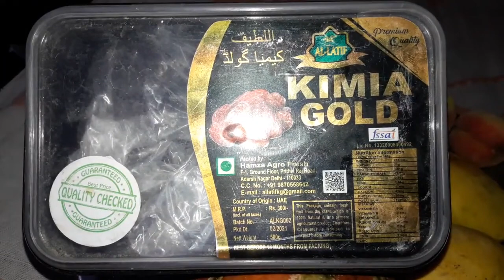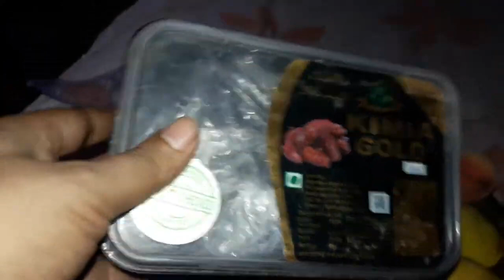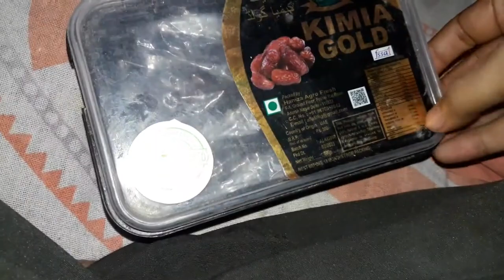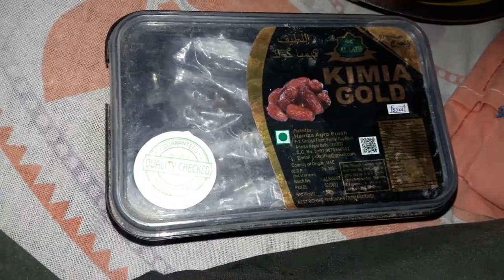Kimia Gold Dates Review Kimia Gold Khajoor Benefits of Kimia Gold Dates